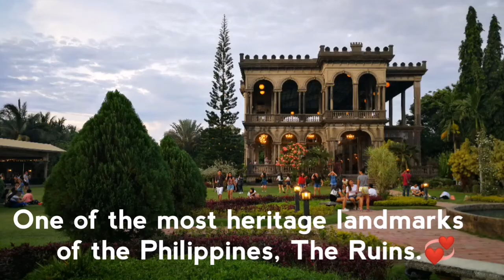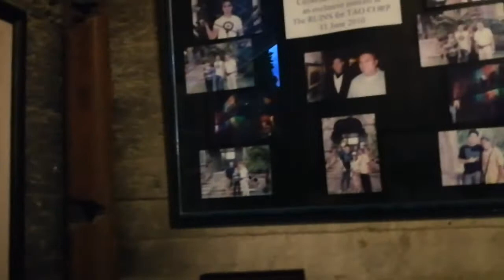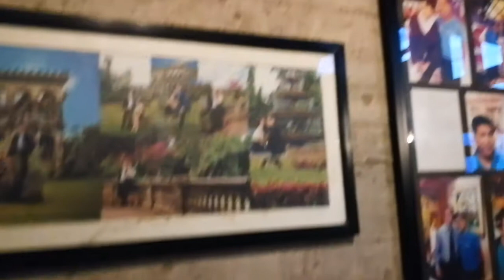The Ruins | Bacolod City